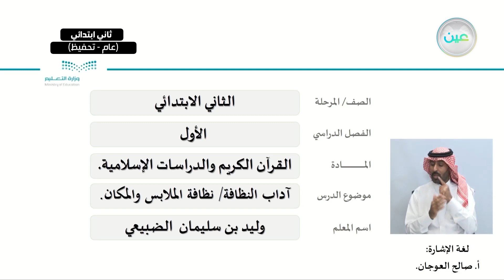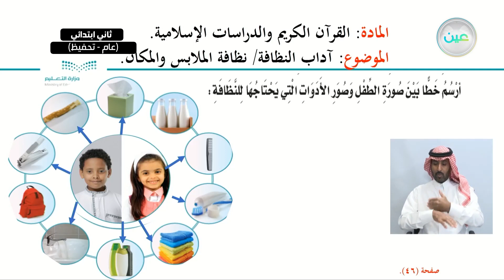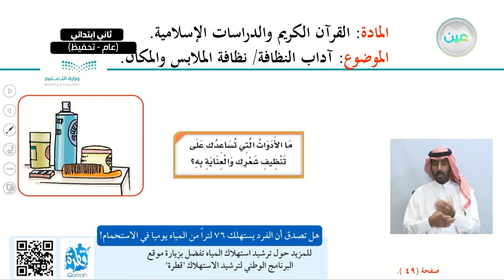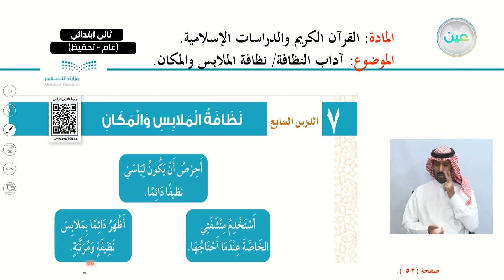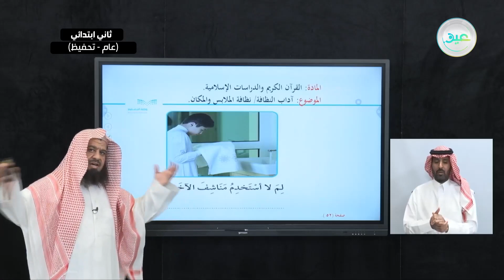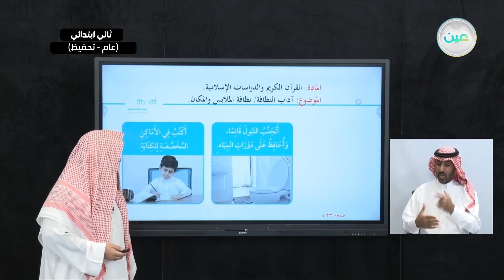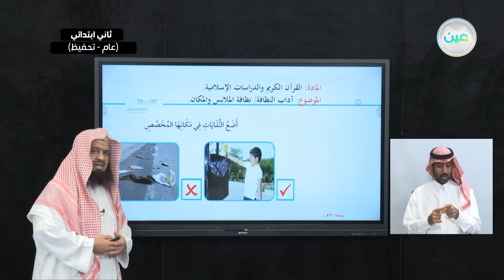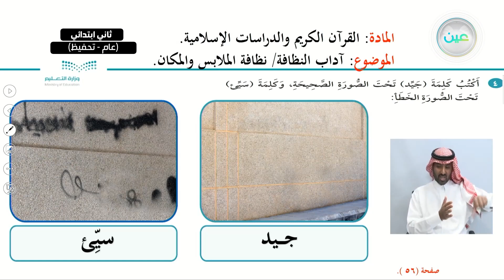آداب النظافة: نظافة الملابس والمكان - القرآن الكريم والدراسات الإسلامية - ثاني ابتدائي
الحصة الأولى - الأحد - الأسبوع الثالث عشر - ثاني ابتدائي02